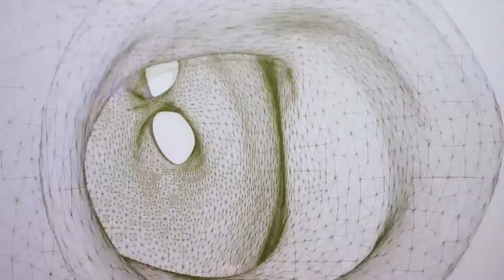Janoska Ensemble Zugabe